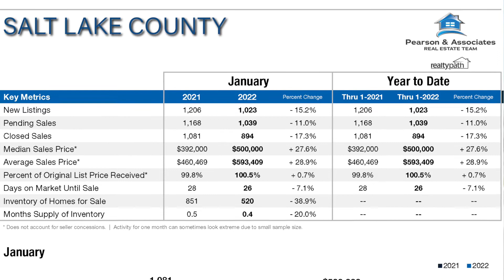My Journey Into Real Estate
Learn how I got involved with real estate.

Hi guys,

I wanted to create his video so you could get to know me and how I got into real estate and why.

Understanding the business is important but being an educated and informed agent to help my clients is key to their success, that is why I am always improving my skill set.

I have a very diversified back ground that will offer a wide area of expertise to insure a pleasant and productive transaction.  You hire a professional to help and guide you through your process so you need someone who will take care of you if things are not going right.

I started in the construction industry in my early 20s and worked as a roofer, framer, landscaper and handy man for three years.

Then I was hired as a Building Maintenance Manager for several buildings that lasted for seven years.

My family and I built our own home, I installed the roof, pulled the wires, insulated the walls, did the finishing work, painted it, laid the tiling, built the deck and did the finishing work for the electrical and plumbing.  I Fired my contractor for stealing and lying to us plus his crews were terrible.
I worked in several professional fields that helped me develop great working experiences and public relations.

I started real estate in the early 2000s and work through all the crazy marketing cycles from Booms to bust to hyper growth.

There is a lot to my story but watch the video to learn more.

Thanks

Jeff